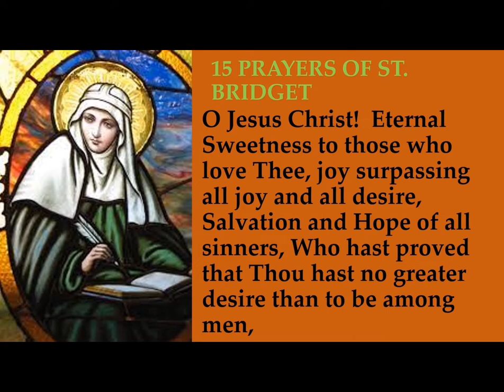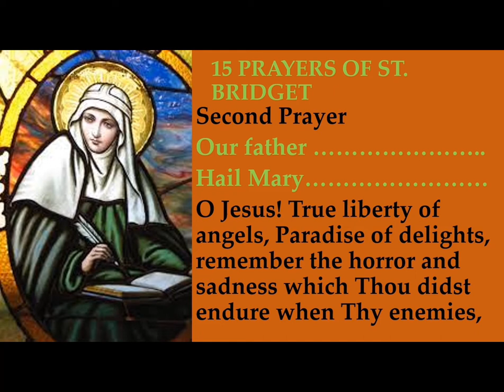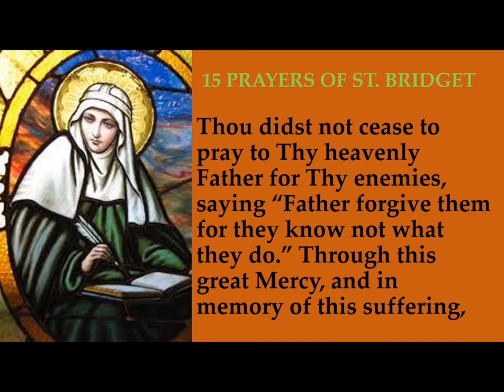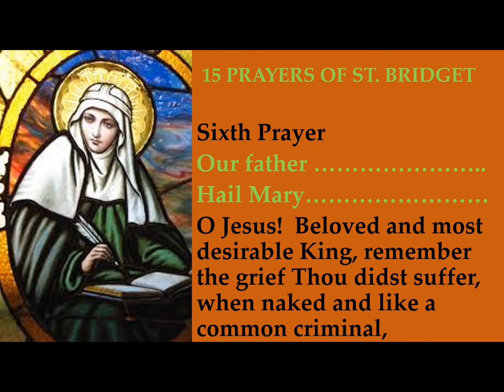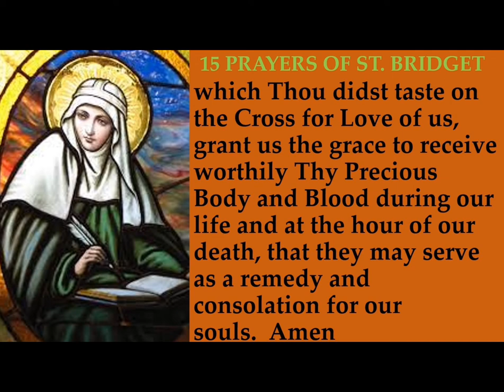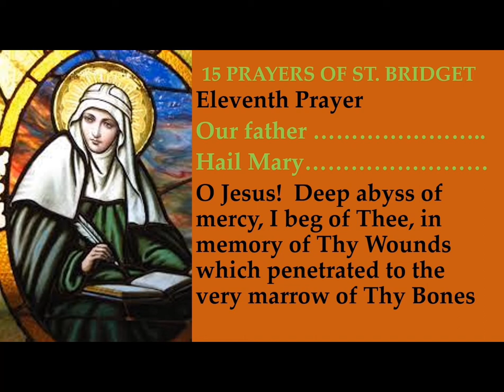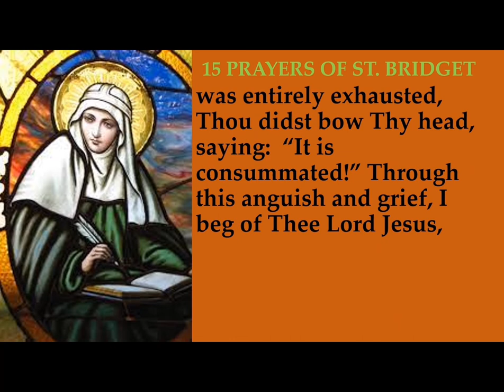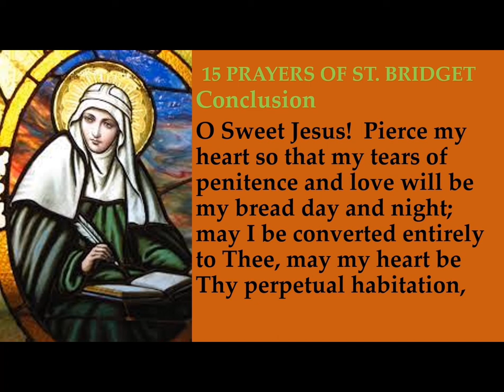15 prayers of St. Bridget/powerful prayers on the passion of Christ/Catholic prayers.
First Prayer
Our Father – Hail Mary.
O Jesus Christ!  Eternal Sweetness to those who love Thee, joy surpassing all joy and all desire, Salvation and Hope of all sinners, Who hast proved that Thou hast no greater desire than to be among men, even assuming human nature at the fullness of time for the love of men, recall all the sufferings Thou hast endured from the instant of Thy conception, and especially during Thy Passion, as it was decreed and ordained from all eternity in the Divine plan. Remember, O Lord, that during the Last Super with Thy disciples, having washed their feet, Thou gavest them Thy Most Precious Body and Blood, and while at the same time Thou didst sweetly console them, Thou didst foretell them Thy coming Passion. Remember the sadness and bitterness which Thou didst experience in Thy Soul as Thou Thyself bore witness saying: “My Soul is sorrowful even unto death.” Remember all the fear, anguish and pain that Thou didst suffer in Thy delicate Body before the torment of the Crucifixion, when, after having prayed three times, bathed in a sweat of blood, Thou wast betrayed by Judas, Thy disciple, arrested by the people of a nation Thou hadst chosen and elevated, accused by false witnesses, unjustly judged by three judges during the flower of Thy youth and during the solemn Paschal season. Remember that Thou wast despoiled of Thy garments and clothed in those of derision; that Thy Face and Eyes were veiled, that Thou wast buffeted, crowned with thorns, a reed placed in Thy Hands, that Thou was crushed with blows and overwhelmed with affronts and outrages. In memory of all these pains and sufferings which Thou didst endure before Thy Passion on the Cross, grant me before my death true contrition, a sincere and entire confession, worthy satisfaction and the remission of all my sins.  Amen

Second Prayer
O Jesus! True liberty of angels, Paradise of delights, remember the horror and sadness which Thou didst endure when Thy enemies, like furious lions, surrounded Thee, and by thousands of insults, spits, blows, lacerations and other unheard-of-cruelties, tormented Thee at will.  In consideration of these torments and insulting words, I beseech Thee, O my Savior, to deliver me from all my enemies, visible and invisible, and to bring me, under Thy protection, to the perfection of eternal salvation.  Amen

Third Prayer
O Jesus!  Creator of Heaven and earth Whom nothing can encompass or limit, Thou Who dost enfold and hold all under Thy Loving power, remember the very bitter pain Thou didst suffer when the Jews nailed Thy Sacred Hands and Feet to the Cross by blow after blow with big blunt nails, and not finding Thee in a pitiable enough state to satisfy their rage, they enlarged Thy Wounds, and added pain to pain, and with indescribable cruelty stretched Thy Body on the Cross, pulled Thee from all sides, thus dislocating Thy Limbs.  I beg of Thee, O Jesus, by the memory of this most Loving suffering of the Cross, to grant me the grace to fear Thee and to Love Thee.  Amen.

Fourth Prayer
O Jesus!  Heavenly Physician, raised aloft on the Cross to heal our wounds with Thine, remember the bruises which Thou didst suffer and the weakness of all Thy Members which were distended to such a degree that never was there pain like unto Thine.  From the crown of Thy Head to the Soles of Thy Feet there was not one spot on Thy Body that was not in torment, and yet , forgetting all Thy sufferings, Thou didst not cease to pray to Thy heavenly Father for Thy enemies, saying “Father forgive them for they know not what they do.” Through this great Mercy, and in memory of this suffering, grant that the remembrance of Thy Most Bitter Passion may effect in us a perfect contrition and the remission of all our sins.  Amen.

Fifth Prayer
O Jesus!  Mirror of eternal splendor, remember the sadness which Thou experienced, when contemplating in the light of Thy Divinity the predestination of those who would be saved by the merits of Thy Sacred passion, Thou didst see at the same time, the great multitude of reprobates who would be damned for their sins, and Thou didst complain bitterly of those hopeless lost and unfortunate sinners. Through this abyss of compassion and pity, and especially through the goodness which Thou displayed to the good thief when Thou sadist to him: “This day, thou shalt be with Me in paradise.”  I beg of Thee, O Sweet Jesus, that at the hour of my death, Thou wilt show me mercy.  Amen.

refer to the link below for the rest of the text.

The Marian Meditations